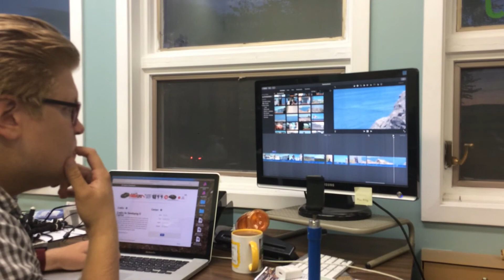The Beginning of Brennovator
My intro video! Join me on the first of many video adventures...

Big shoutout to Matt Murley and Paul House for all their help in making this video a reality.